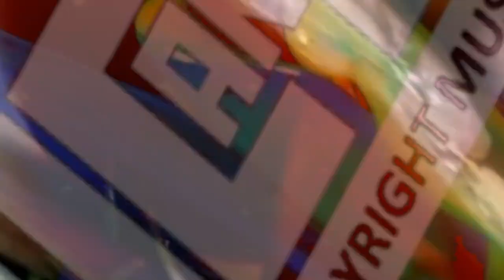FOOD BACKGROUND MUSIC - Audio Beat Official (No Copyright) | UCan2 Non-Copyright Music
Or through my GCash Number:
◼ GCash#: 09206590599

Track Title: Food Background Music For Videos No Copyright

Background Clips:
Video by Pressmater from Pexels
Video by cottonbro from Pexels
Video by  Knot9 - Indian Stock Videos from Pexels
Video by Hansol Kim from Pexels

Effect author credits:
Polar - K+OBV10U3_NINJA

Visuals made using and by creators